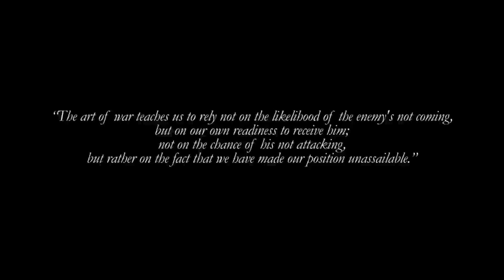A noob plays rainbow six: Vegas